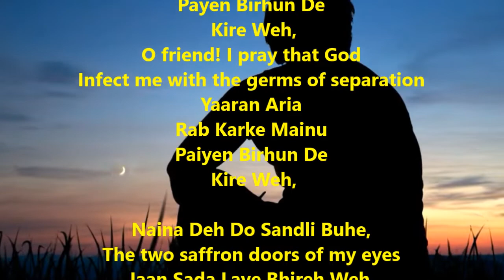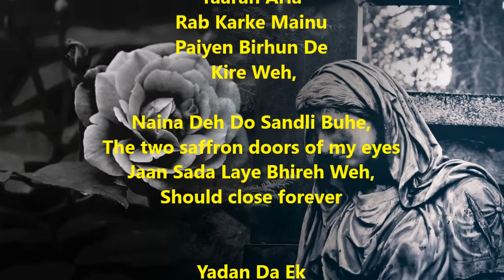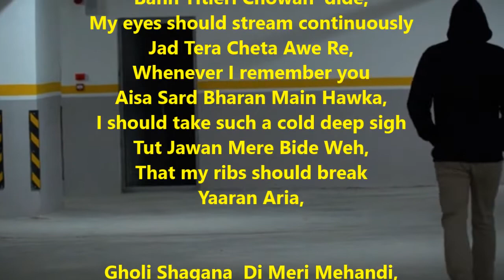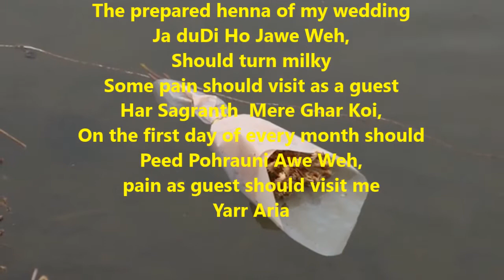Yaar Aria Rab karke mainu | यार अरिया रब करके मैनू | Shiv Kumar Batalvi | With English Translation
Yaara Aria
Rab Karke Mainu
Payen Birhun De
 Kire Weh,
O friend! I pray thet God
Infect me with the germs of separation
Yaaran Aria
Rab Karke Mainu
Paiyen Birhun De
 Kire Weh,

Naina Deh Do Sandli Buhe,
The two saffron doors of my eyes
Jaan Sada Laye Bhireh Weh,
Should close forever

Yadan Da Ek
 Chamb Matila,
This one murky pool of memories
Sada Layi Suk Jawe Weh,
Should dry for ever
Khirhiya roop Mere Diya Kamiya,
The bloomed buds of my beauty
Aa Koi Dhor Latire Weh,
Some beast should come and trample
Yarran Aria,

Banh Titieri Chowan  dide,
My eyes should stream continuously
Jad Tera Cheta Awe Re,
Whenever I remember you
Aisa Sard Bharan Main Hawka,
I should take such a cold deep sigh
Tut Jawan Mere Bide Weh,
That my ribs should break
Yaaran Aria,

Gholi Shagana  Di Meri Mehandi,
The prepared henna of my wedding
Ja duDi Ho Jawe Weh,
Should turn milky
Some pain should visit as a guest
Har Sagranth  Mere Ghar Koi,
On the first day of every month should
Peed Pohrauni Awe Weh,
pain as guest should visit me
Yarr Aria